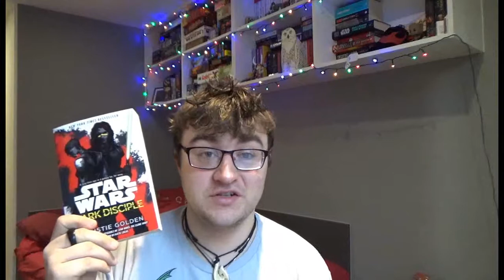Star Wars: Dark Disciple (Book Review)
A review of Star Wars: Dark Disciple by Christie Golden!